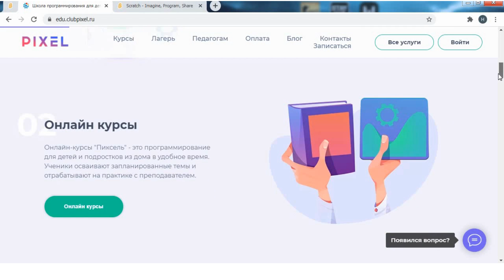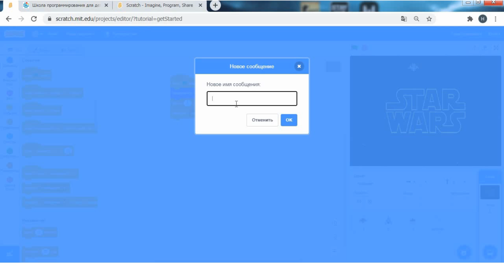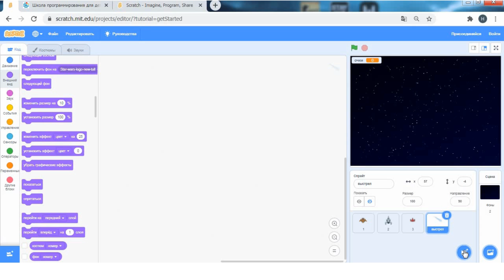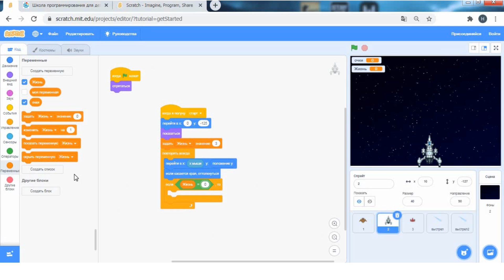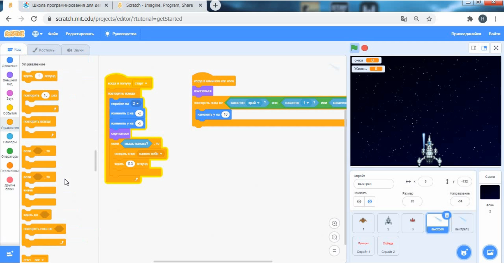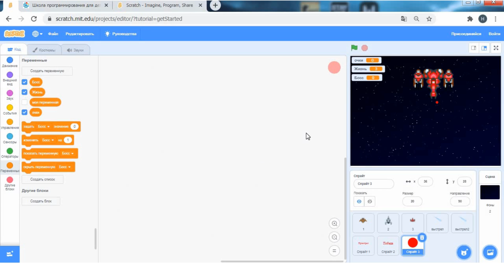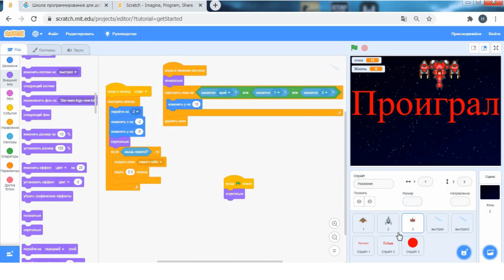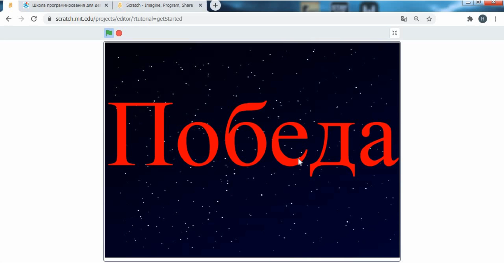Уроки Scratch | Создаем игру "Star Wars" или Звездные войны | Лучшие игры для детей на Scratch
В среде программирования Scratch 3.0 можно легко создать свою игру!
Как это сделать? Смотри до конца…

Программы на Скретче состоят из графических блоков, и всего за 20 минут ты сможешь освоить первые навыки программирования.

Сегодня мы  делаем игру Звездные войны или Star Wars, все необходимые спрайты ты найдешь по этой ссылке:

01:28 Спрайты для Scratch
02:40 Скрипт программы Scratch. Программируем корабли и стрелы
17:26 Программируем Scratch. Программа для противника
26:08 Готовая игра Scratch. Звездные воины

Нужен наставник? Онлайн-уроки программирования в школе «Пиксель»

Подпишись на канал, напиши в комментариях какая игра получилась у тебя (ссылкой на проект) и попади в ТОП лучших проектов в нашей подборке или стань героем нового видео у нас на канале!

Удачи и до новых встреч!